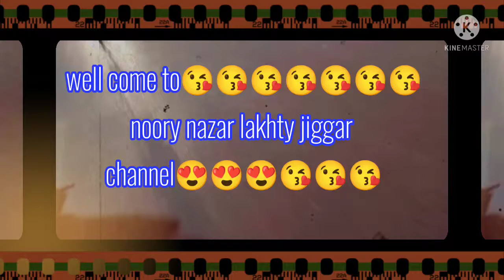I am going to my mother's house|amy and abo will be surprised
Y hin multan k rod.
Rikshy waly ny adhy rasty utar dia
Ami ny hmary liy fish bnai h